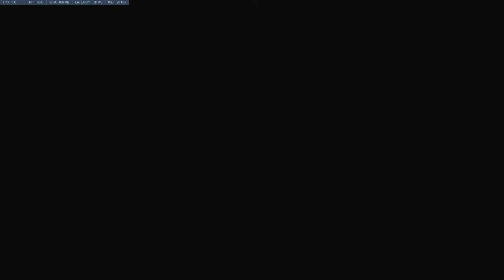1st Placement (McCarry But LOSE!)